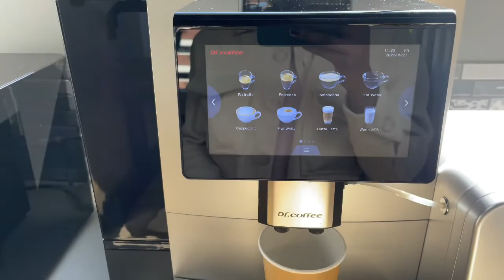Weekly Vlog|| Office Braai || got a nose piercing and more